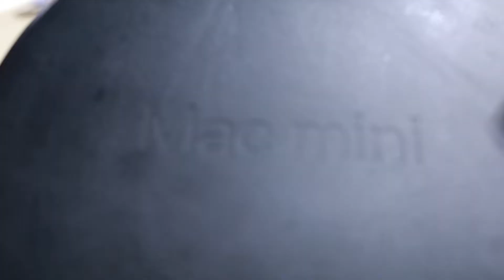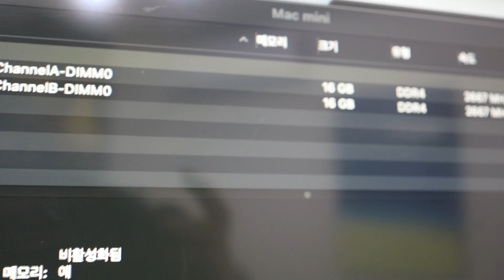Mac mini Late 2018 Memory (RAM) Replacement